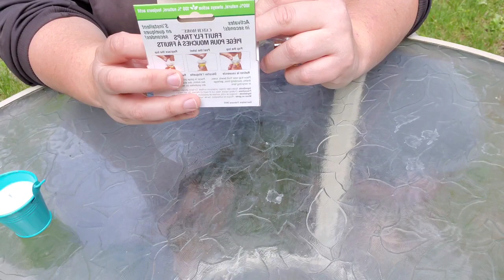6 gadgets contre les moustiques !